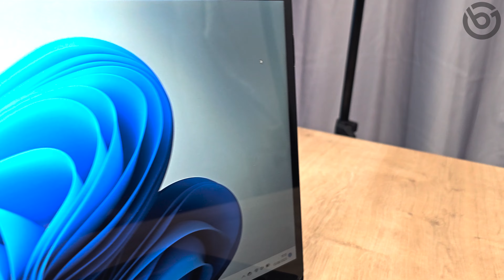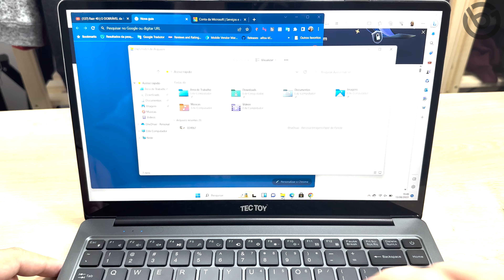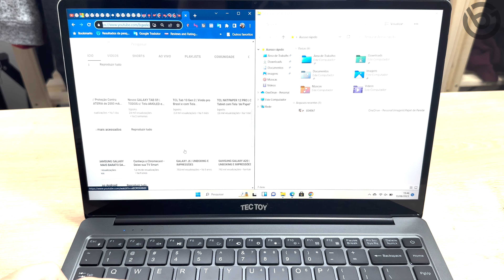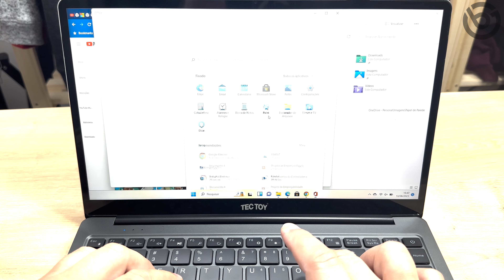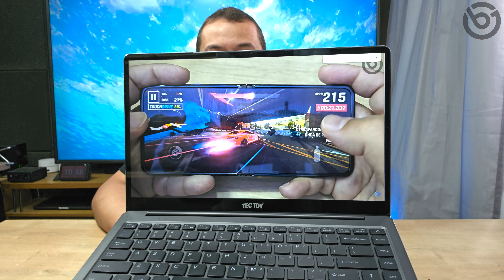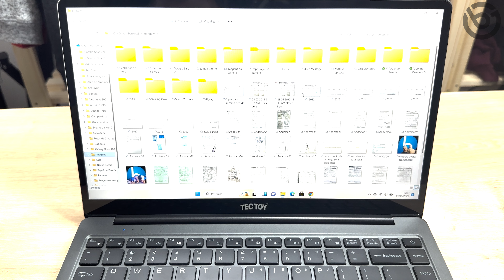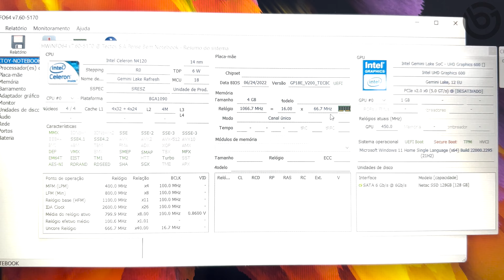CONHECI o NOTEBOOK da TECTOY! Notebook PENSE BEM | Unboxing e Impressões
E a TecToy também faz notebook! Nesse vídeo vocês irão conhecer o Notebook Pense Bem, que tem acabamento em metal, teclado retroiluminado, tela Full HD e Windows 11!
Custando na faixa de 1500 reais, o Notebook Pense Bem traz tela LCD Full HD de 14 polegadas, CPU Intel Celeron N4120, 4GB de RAM, 128GB de SSD, bateria de 5000 mAh, teclado retroiluminado e acabamento em metal. Confira nesse vídeo o conteúdo da caixa e as impressões do Notebook Pense Bem da TecToy!
⭐⭐⭐ SMARTPHONES QUE INDICO!! ATUALIZADO AGOSTO -- 2023⭐⭐⭐